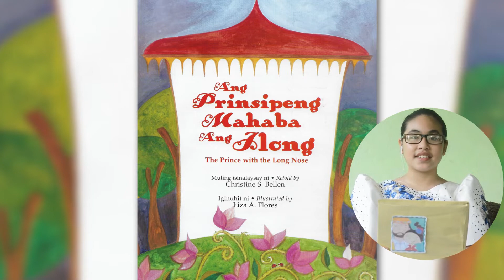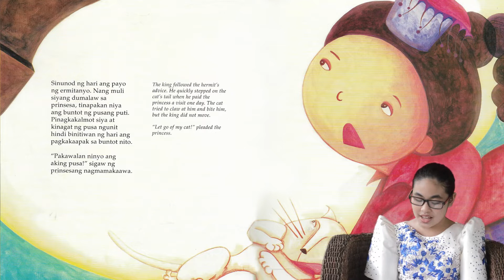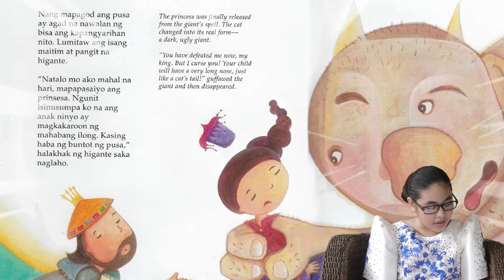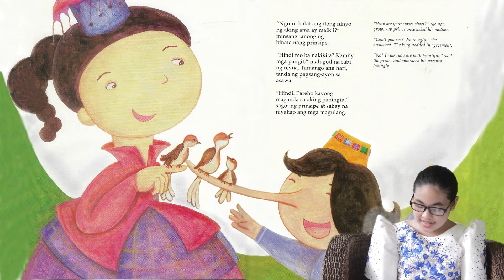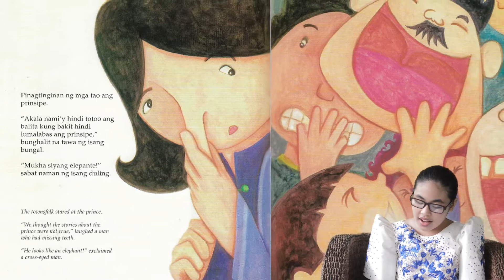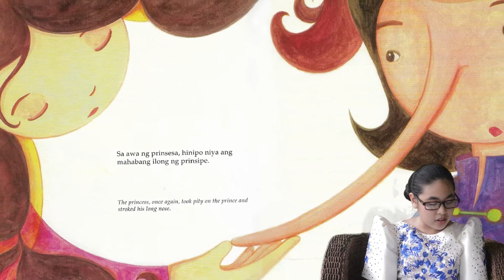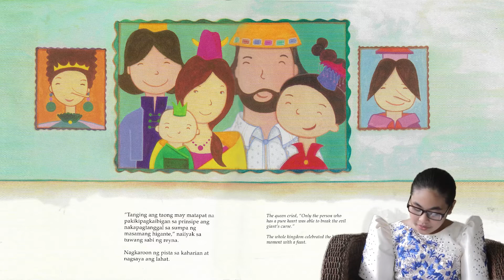Lola Basyang Collection: Ang Prinsipeng Mahaba Ang Ilong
For STC read session.